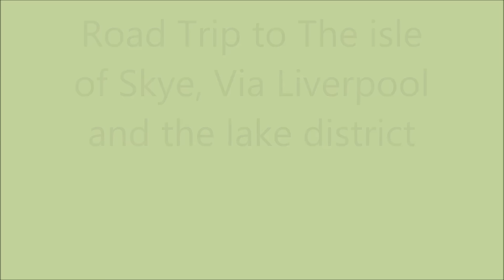To the Isle of skye and back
trip through the Scotish highlands and the Isle of Skye, and parts of the Lake District - Cumbria and Yorkshire